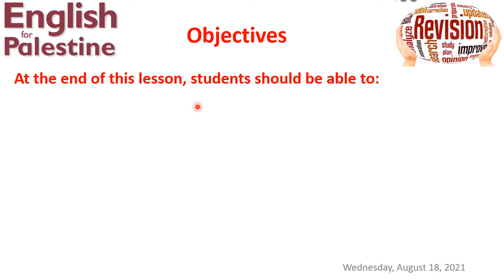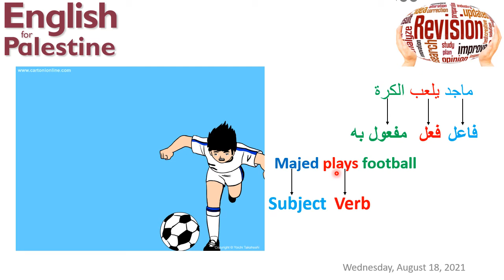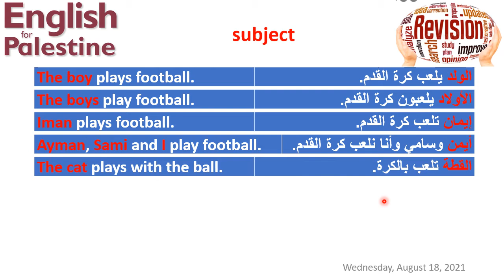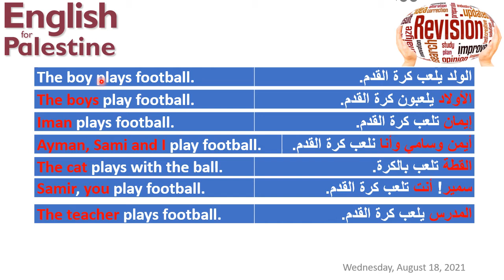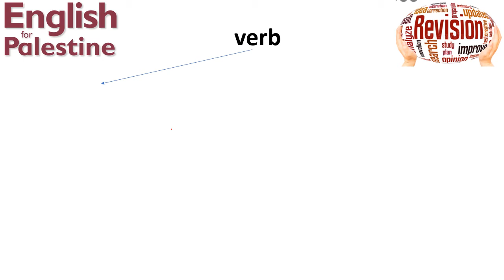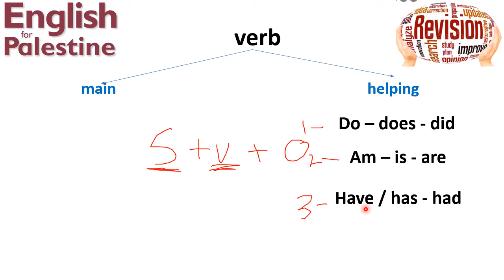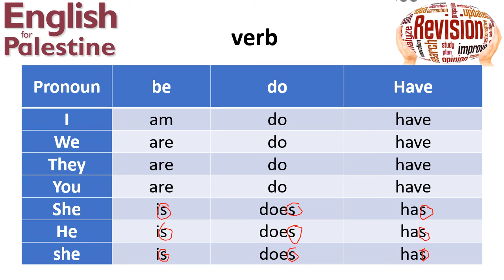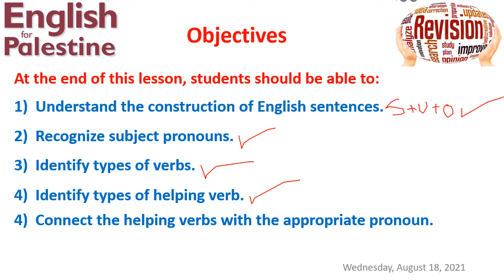English for Palestine - 6th grade - Lesson 1 - Revision